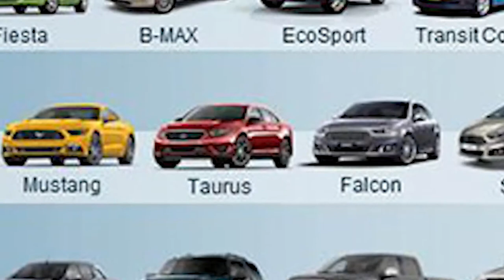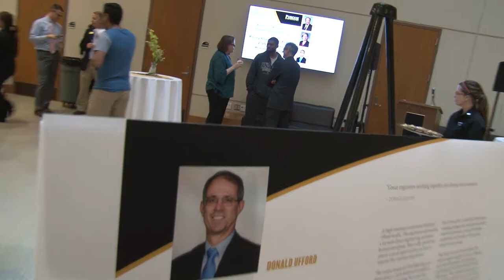Alumni Profile: Don Ufford, Ford's Global Engineer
Donald Ufford (MSME '89) loved engines as a kid, but had never considered studying their acoustic properties. But that became his research focus at Purdue's Herrick Labs, which he then immediately transferred to Ford Motor Company's lineup of cars and trucks. Today, Don is Ford's Director of Global Vehicle Engineering, traveling around the world to help customize the automotive experience for each specific region.

In 2017, Donald Ufford was recognized as a Distinguished Engineering Alumni of Purdue University